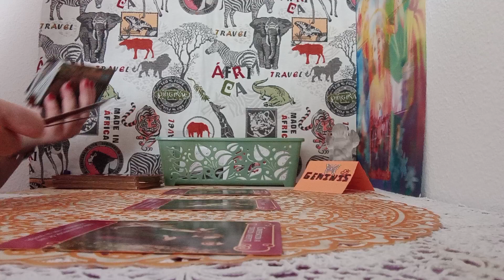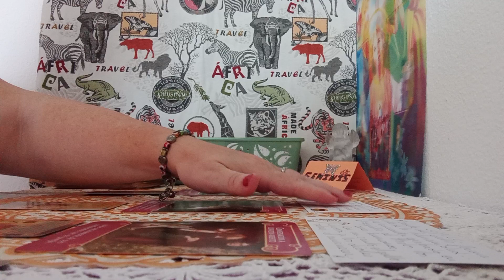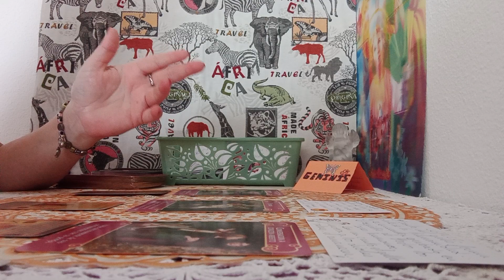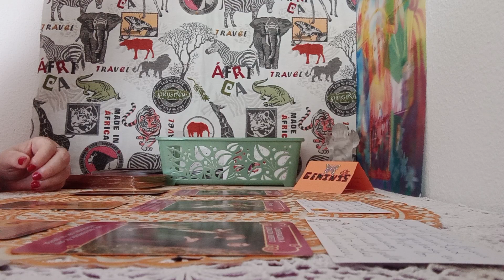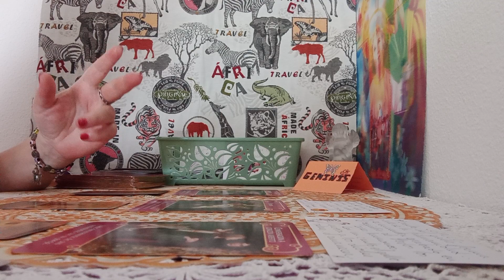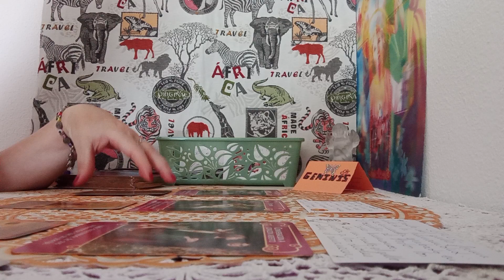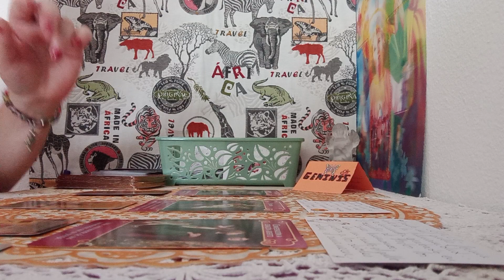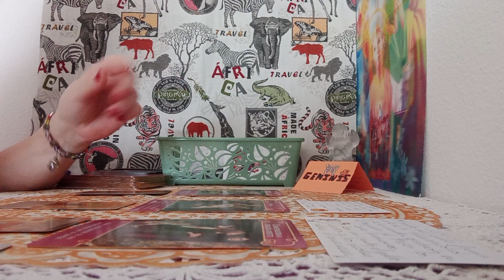LOS CORAZONES CON LOS ANGELES DEL AMOR#🤍